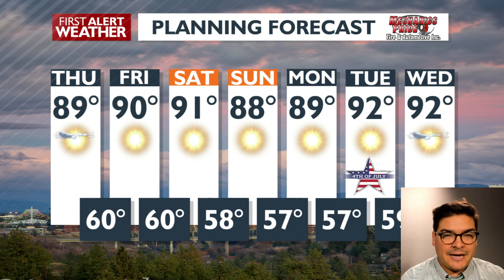KXLY+ Daily Rundown w/ Rob King June 29, 2023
4 News Now's Rob King goes through Thursday's top headlines and gives an inside look at what the team is working on.